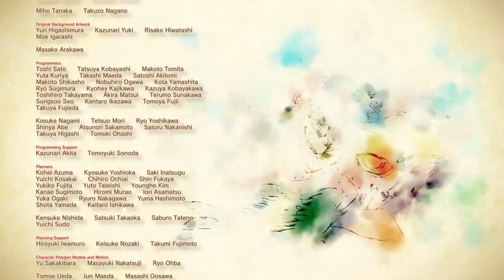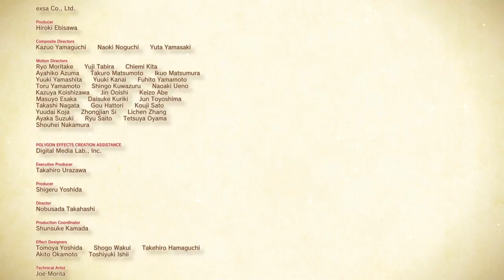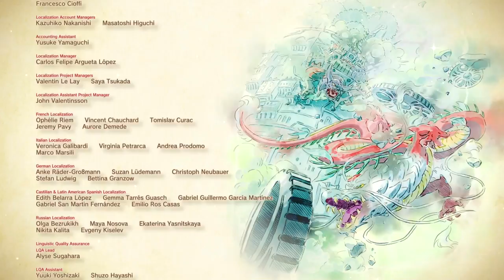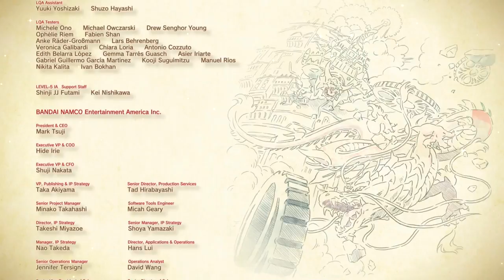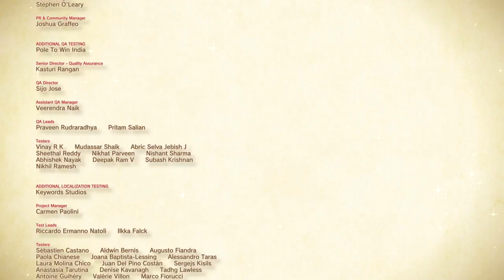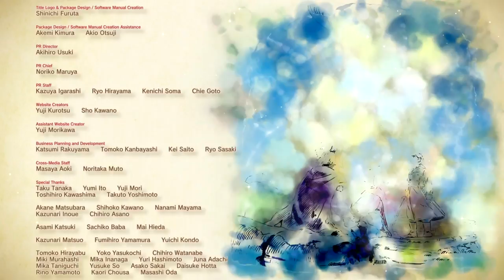Ni No Kuni 2 - Episódio FINAL: Felizes Para Sempre [Legendado PT-BR]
Hey, seja bem-vindo ao meu Let's Play em HD e Legendado em Português de Ni No Kuni 2: Revenant Kingdom para Playstation 4, um dos RPG's de maior sucesso da Level 5. Nesse Episódio de Ni No Kuni 2, nós terminamos o jogo, e seu final é um dos mais emocionantes que eu já experimentei em toda minha vida. Muito obrigado por assistirem, essa série foi muito importante para mim, pois Ni No Kuni 2 é uma obra de arte que merece ser conhecida e espero que mais pessoas possam encontrar um final Feliz Para Sempre para sua vida :D